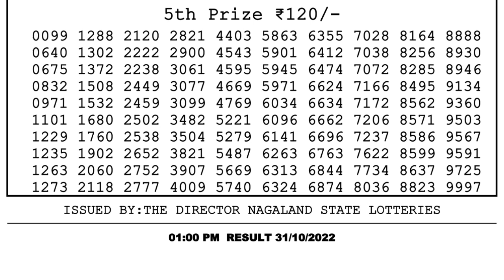Nagaland Lottery Sambad Live 1pm 31.10.21